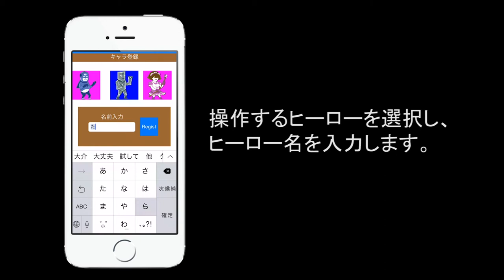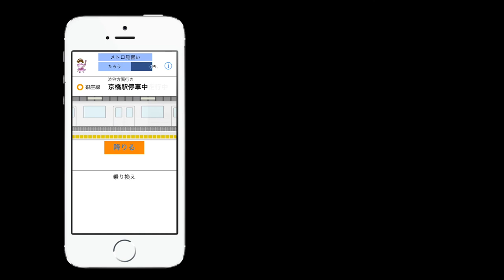メトロヒーロー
東京メトロ10周年　オープンデータ活用コンテスト
「メトロヒーロー」操作説明動画です。